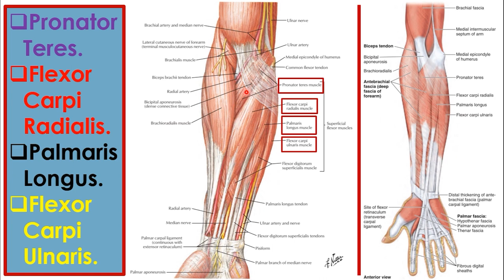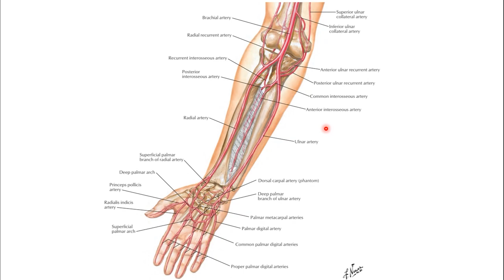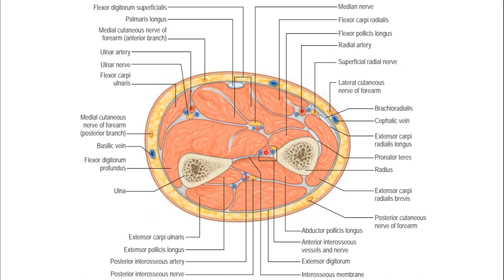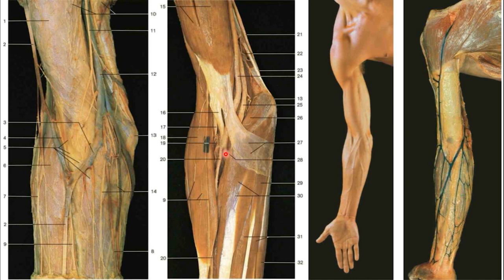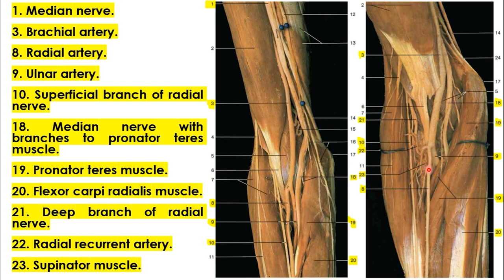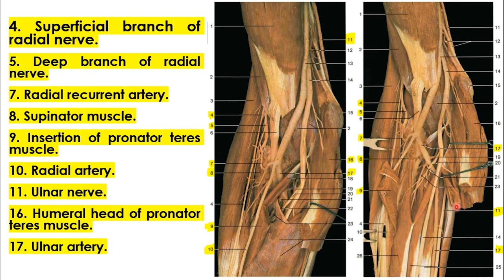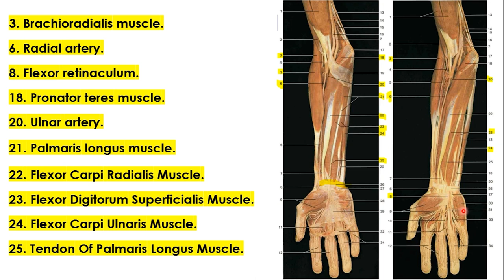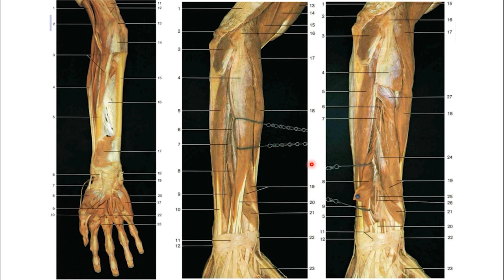Revision of Forearm (10/10) || Upper Limb || كلية الطب - مادة التشريح || (M1---) || [45]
1. Upper Limb Boundaries & Upper Limb Bones.
2. Introduction to the soft tissues of Upper Limb & Proximal Upper Limb Muscles.
3. The Axilla.
4. The Arm.
5. The Forearm.
6. The Hand.
7. The Joints of Upper Limb.
8. Questions, Problems, Cases & The USMLE Questions.

(Other social accounts - حساباتي)
(The Main Telegram Channel) قناة التلجرام الرأيسية:-